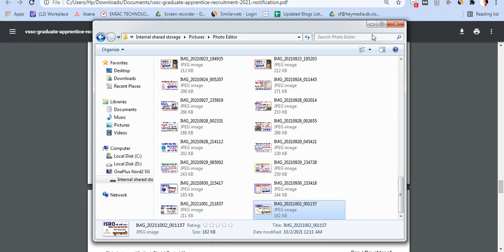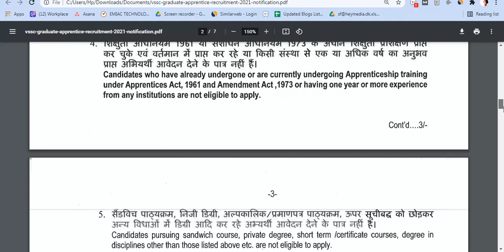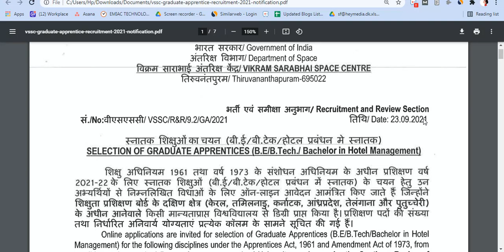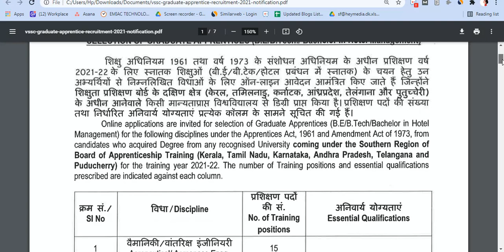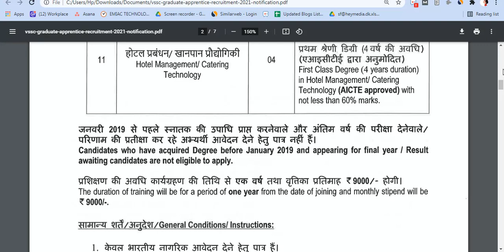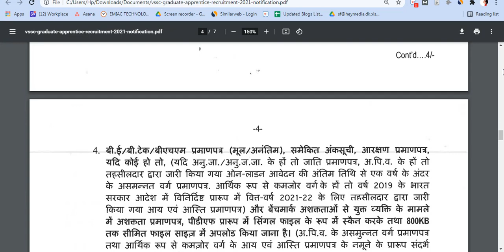ISRO Recruitment 2021 vssc new Vacancy isro online apply